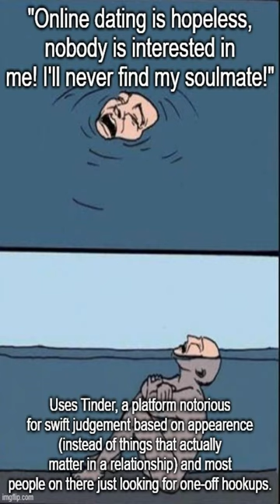I think I need an upgrade. - Dankest memes and comments Thursday March 2nd!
I think I need an upgrade. - Dankest memes and comments Thursday March 2nd! meme,reddit,thank you memes